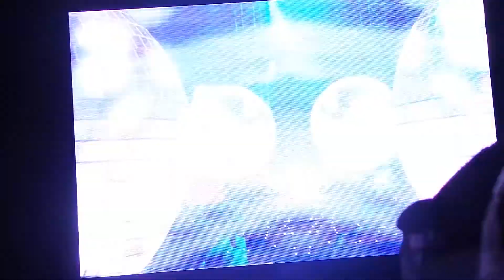Mariah Carey - Meteorite (The Elusive Chanteuse Show, Kuala Lumpur 2014)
Mariah Carey singing "Meteorite" at The Elusive Chanteuse Show, Kuala Lumpur (Malaysia).

Location : Stadium Merdeka, Kuala Lumpur

*Sorry video not so good because the camera actually not allowed